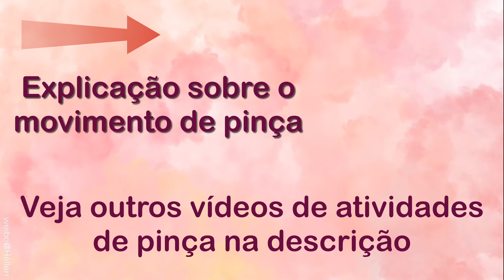ATIVIDADE DE ESTIMULAÇÃO DE PINÇA E ROTAÇÃO DE PUNHO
O movimento de pinça talvez seja o mais importante movimento que o homem adquiriu durante a sua história. Ele permitiu a realização de trabalhos manuais, auxiliando inclusive durante o processo evolutivo da espécie no manuseio e construção de artigos de caça e demais ferramentas.

Ele se inicia na criança com o desenvolvimento da coordenação motora fina entre 8 e 9 meses de idade. e é de suma importância na educação infantil, pois através dele é que as crianças conseguem colorir ou desenvolver a escrita. Por isso o movimento é trabalhado por diversos profissionais, como pedagogos, terapeutas ocupacionais, psicomotricistas, fisioterapeutas e montessorianos.

Na atividade deste vídeo, a Ana Carolina teve de fazer o movimento de pinça para colocar os objetos no pequeno orifício do baú. Mas além da pinça, ela estimulou também a sua coordenação motora fina, visomotora e trabalhou muito a rotação de punho para fazer de maneira plena a atividade.

Foi utilizado uma pinça de pipoca, mas pode ser usada também aquelas específicas para a atividade, ou então pequenos de salada. O importante é estimular e atenuar a dificuldade motora de algumas crianças.